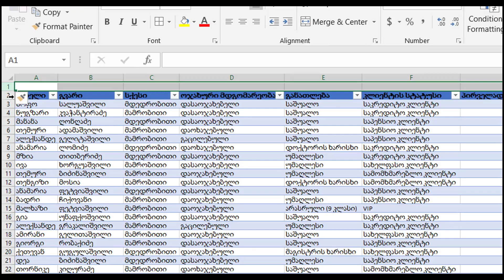1წუთიექსელთან - ვიზუალური ფილტრი ექსელში